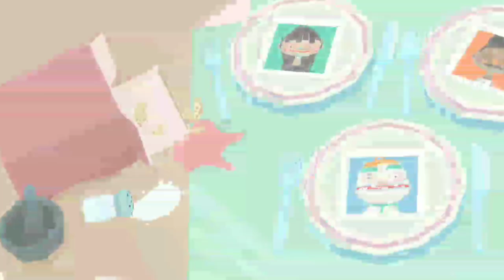COZINHANDO COM A VALEN NO TOCA KITCHEN 2!! 💜💜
Olá, queridas e queridos!💜💜

Aqui é a Valentina e a minha irmã Duda, criamos esse canal para nos divertimos e compartilhar com vocês.